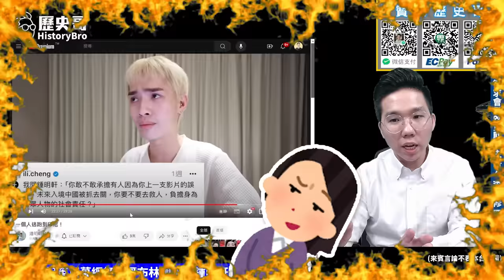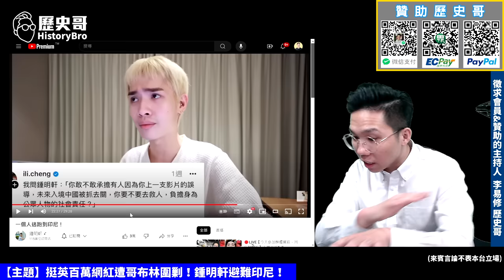百萬挺綠網紅逃印尼！鍾明軒游中國遭哥布林出征！解析最新影片回應！【歷史哥精選檔案｜李易修】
【節目分段】
00:00 shorts
01:05 哥布林出征鍾明軒逃到印尼！
02:31 未經證實的人是如何汙衊你的？
04:52 鍾明軒其實知道是誰在弄他！
06:44 民進黨為何這次對鍾明軒這麼激烈？
11:37 在別人的國家違法他們的法律！活該被抓！

1130308組合：勁辣雞腿150元X4包+紅酒燉牛肉90元X7包+蒜泥白肉150元X2包+酸菜魚400元X2包+蒜頭雞湯160元X5包；合計3100元；優惠價3000元整【含運費】

★全系列商品★
3 .「剝皮辣椒雞湯」(550g雙人包，160元)
4 .「鳳梨苦瓜雞湯」(550g雙人包，160元)
5 .「蒜頭雞湯」(550g雙人包，160元)
6 .「香菇雞湯」550g(固形物230g， 160元)
7 .「麻油雞湯」(550g雙人包，160元)
8 .「人蔘雞湯」(550g雙人包，180元)
9 .「帝王首烏雞湯」(550g雙人包，180元)
10.「黃金蜆雞湯」(550g(固形物230g，180元)
11.「干貝海鮮羹」(130元)
12.「經典赤肉羹」(150元)
13.「高麗菜水餃」(30顆裝，200元)
14.「韭菜水餃」(30顆裝，200元)
15.「重慶酸菜魚」(1000g濃縮湯500g，400元)
16.「無刺虱目魚肚」(150元/片)
17.「滷豬腳」(320g，120元/包)
18.「滷三節翅」(300g，100元)
19.「藥膳鳳爪」(250g，100元)
20.「花雕醉雞腿」(雙人包150元)
22. 「勁辣雞腿」(300g，雙人包150元)
23. 「三杯雞腿」(350g，150元)
24. 「三星蔥雞腿」(350g，150元)
25. 「泰式小火山排骨(450g固形物350g，200元)
26. 「蒜泥白肉(150元)
27. 「紅酒燉牛肉 (310g固形物100g，90元)
28. 「黑胡椒豬肋排(400g，130元)
29. 「珍珠餛飩」(16顆裝，80元)
30. 「莊sir牛肉麵」(550g固形物80g，230元)

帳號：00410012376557